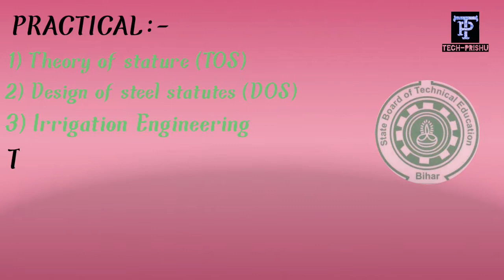||5th semester civil engineering|| All Practical and TW Download|| Pdf format ||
PRACTICAL:-

TERM WORK (TW):-

2) Estimating & Costing :- Comming soon